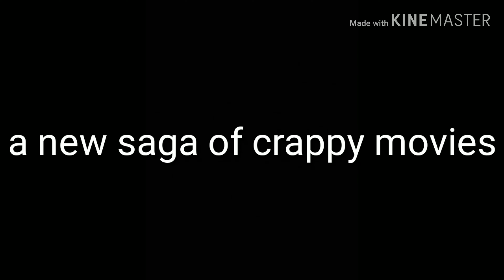Ambulance woman official trailer